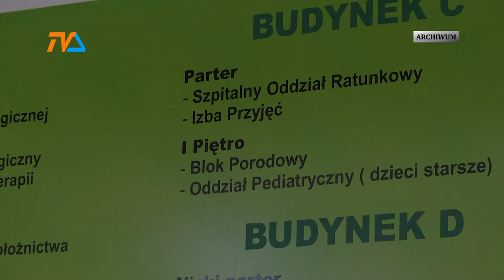Aktualna sytuacja sanitarna: nie jest dobrze, będzie jeszcze gorzej. |TVSUWAŁKI